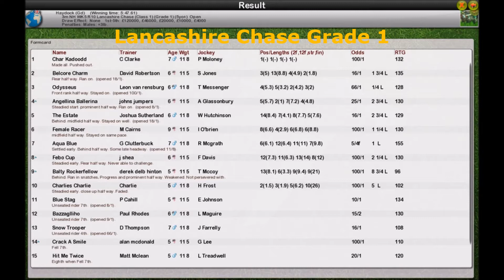Season 2 NH WK5 R10 Lancashire Chase Grade 1